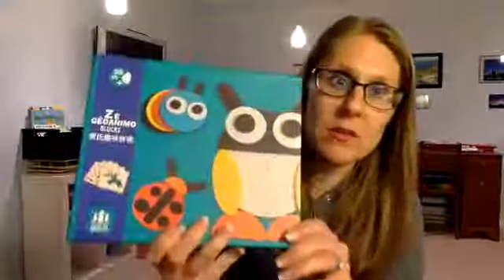EduPlay℠ Sensory Bin Ideas and Independent Activities on Motherhood... Challenging yet Rewarding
Christine Furman, CEO of Momspiration412™ and Founder of EduPlay℠ shares a few EduPlay℠ sensory bin ideas and independent activities on Motherhood...Challenging yet Rewarding.

Christine is a former Elementary and Special Education Teacher, she has a passion for educating little ones through exploration and play, especially her own children.

Check out these EduPlay℠ Sensory Bin Ideas and Independent Activities to engage your kiddos in fun educational activities.

Looking for Educational Activities for your kiddos taught by a certified teacher? Check out the EduPlay Activity Kits, perfect for ages 2-5. 💙 💛 💖

Join the Momspiration412_Worldwide Facebook Group for more ideas, activities and community!
💖 See each moment as a chance to Learn, Create, and Have FUN! 💖

Questions?